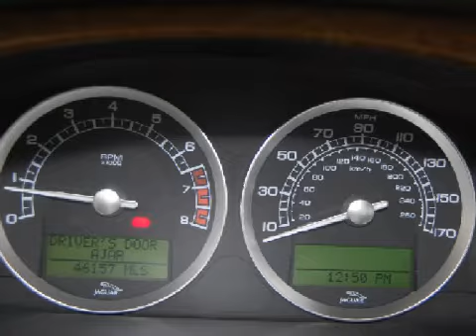Pre-Owned 2005 Jaguar S-TYPE Santa Monica CA 90404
Year: 2005
 Make: Jaguar
 Model: S-TYPE
 Engine: 3.0L V-6cyl
 Trans.: Automatic
 Exterior: Gold
 Miles: 46,101
 Interior: Beige